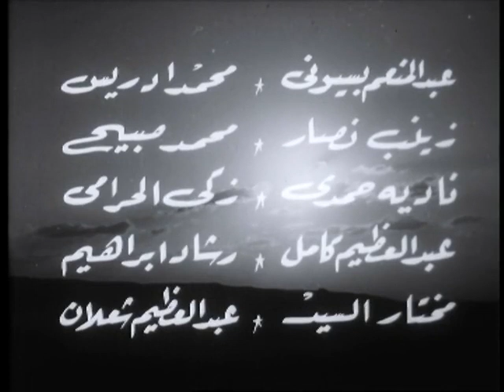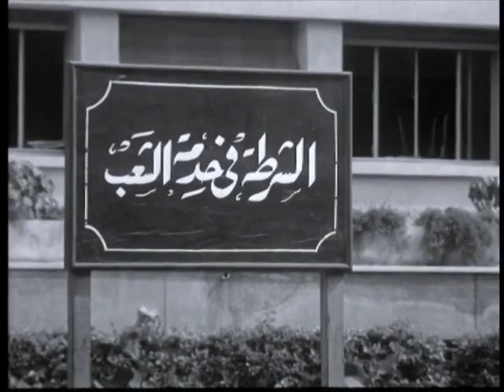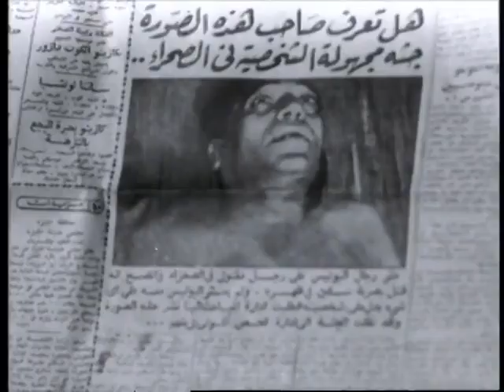فيلم الرسالة الأخيرة 1964 مديحه سالم ويوسف فخر الدين